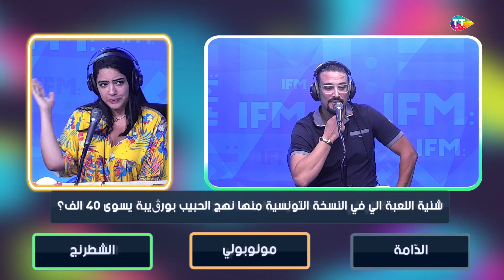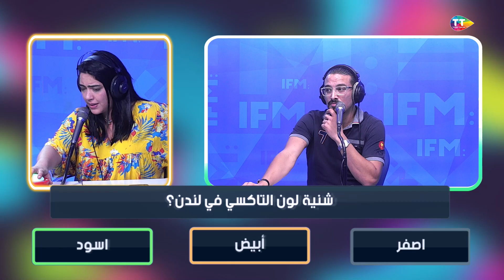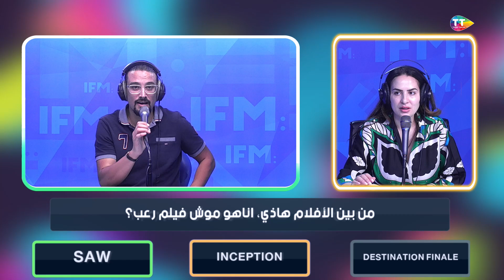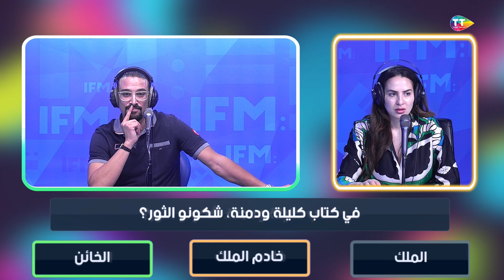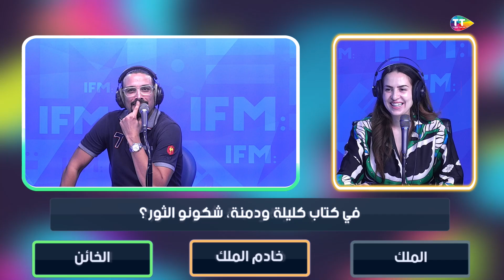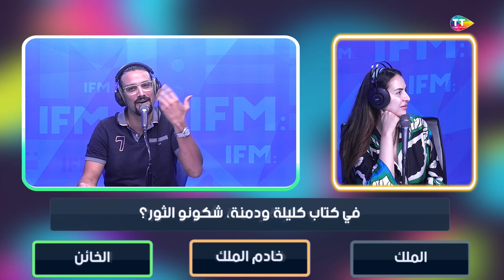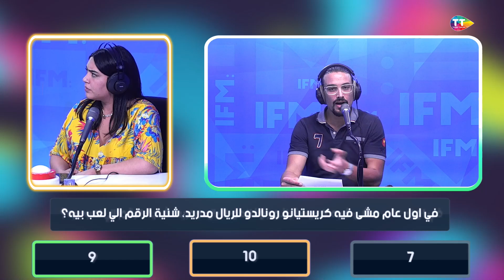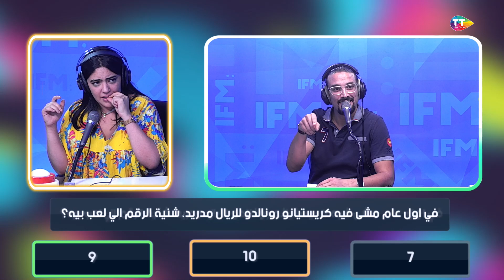العب يلا | الحلقة 12 : اميمة بن حفصية ومريم السقا